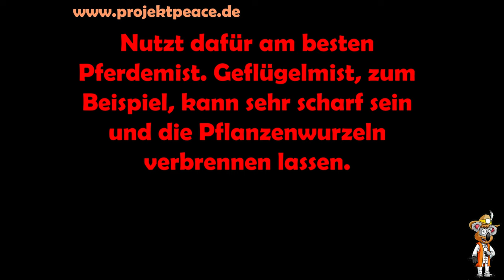5 Tipps für Spätfrost | Jungpflanzen vor Frost schützen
Spätfroste können großen Schaden im Garten anrichten und die ganze Arbeit bei der Jungpflanzenvoranzucht in Luft auflösen lassen. Schützt eure Pflanzen effektiv vor unerwartete Kälte.